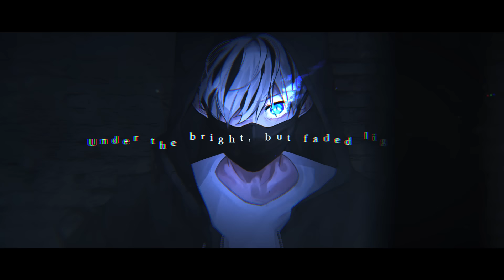[침대점령] Alan Walker - Faded COVER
Original. Alan Walker - Faded

Mix & Mastering. 나츠

Illust. 단단

Movie. 흰냠

Vocal. 침대점령 BED TAKER